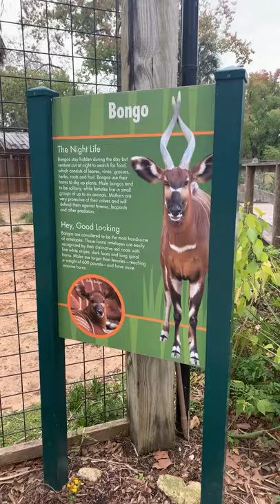Houston Zoo -Bongo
Carmelita is here to represent you in Conroe, Magnolia, Montgomery, Spring, The Woodlands, Willis, TX, and the surrounding areas. As a wife of a Retired Navy Veteran and Air Force Mom, she understands what it means to be in transition.

Carmelita has over 20 years of experience as an active-duty military wife and over 14 years of experience as a retired military wife. She and her family relocated  from Virginia to Texas in 2014 with a great love for Texas. Carmelita earned her Master of Arts degree in Management & Leadership from Liberty University in 2015.  Carmelita joined eXp Realty LLC  in 2019.

Acknowledging the home buying process can be exciting, a little intimidating and unnerving, so it would be her pleasure to help you navigate the process and negotiate a win-win.  If you are in the market to buy, sell, lease, or looking for an investment property, then she is the real estate professional for YOU. Carmelita is thrilled to be a real estate professional and the excitement that comes with helping others find a home that inspires them to enjoy life, love, and community.

She created this channel to share helpful strategies for home buying and selling.

As well as to give you, "Reasons Why You Too Should Live In the Local Area."
The local community of The Woodlands, Conroe, Magnolia, Montgomery, Spring, TX - AKA North Houston.

Texas Real Estate Commission ConsumerProtection Notice
Texas Real Estate Commission Information About Brokerage Service

Carmelita Black, REALTOR®, MA,  MRP, PSA
eXp Realty LLC
"Inspire, Life, Love & Community"